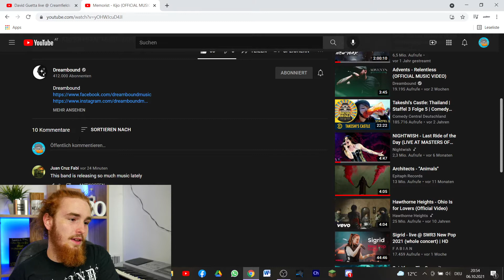Memorist - Kijo SONG DES MONATS ❤️ first time listening | Reaction (OFFICIAL MUSIC VIDEO)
Memorist haben es schon wieder gemacht. Ein göttlicher Song, der vermutlich song des Monats wird, wurde veröffentlicht. In Kijo hören wir rein.